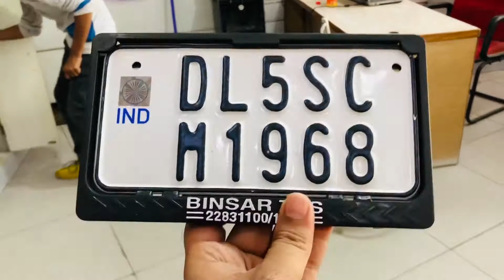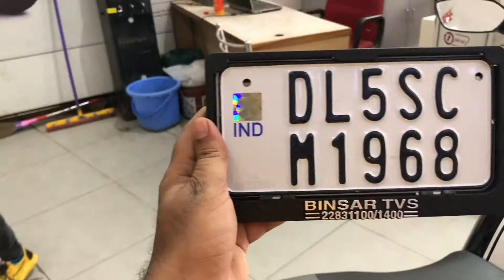Finally Number Plate Mil Gayee !!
Finally Today i got my number plate happy to see my bulbul with number plate .

Shoot By: iphone 8Plus